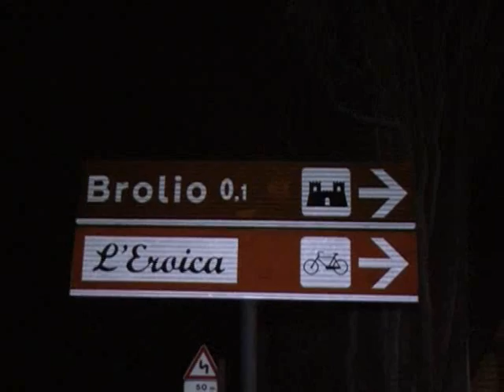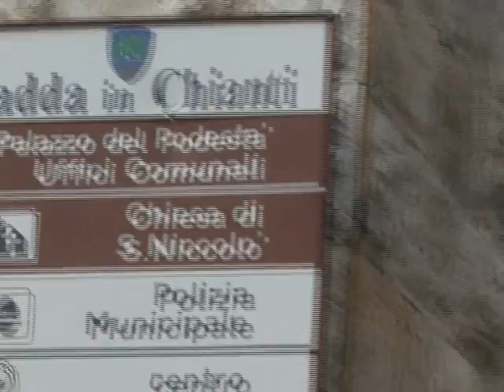Video Eroica 2010